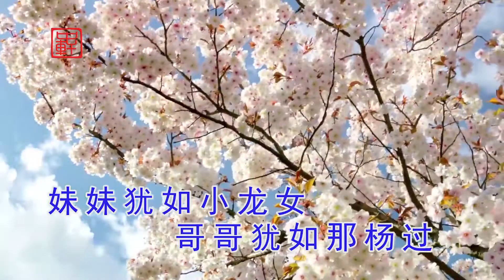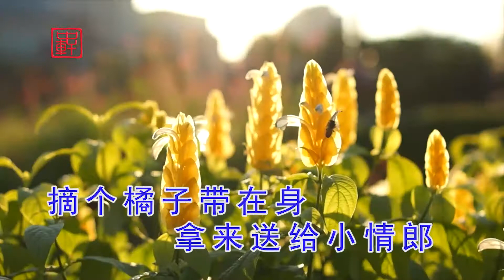广西山歌《生死只爱哥一人》阿江vs嘉佳【山歌情緣】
帶你領略不一樣的音樂！

山歌情緣 山歌# This video fully complies with the YouTube Community Guidelines and contains no violations.